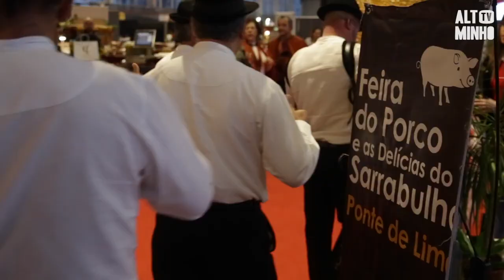XII Feira do Porco e Delícias do Sarrabulho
A XII Feira do Porco e Delícias do Sarrabulho decorreu de 31 de janeiro a 2 de fevereiro de 2020, no Pavilhão de Feiras e Exposições de Ponte de Lima.